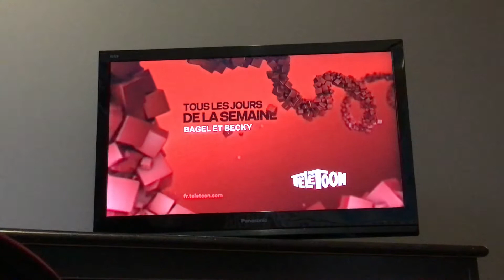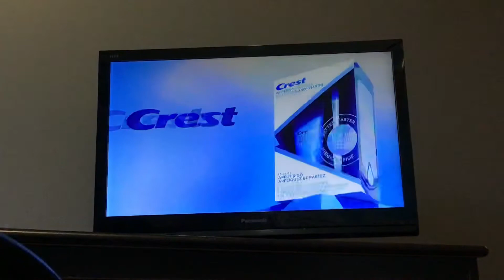RTVC Vol.34 (Télétoon Français - 12/6)